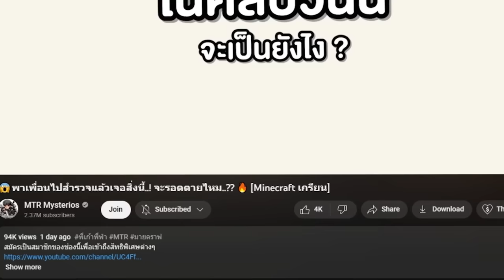🔥โคตรโหด!! แอบสร้าง "บ้านกับดัก" จากระดับ 1 ถึงระดับ 100!! (Minecraft build)